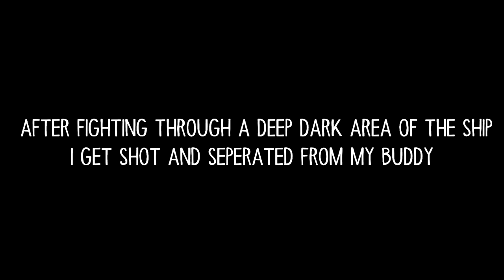Maritime Milsim | Part 2 (Urbex)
No action in this one, just a little urban exploring.